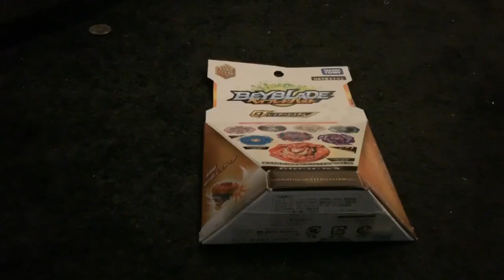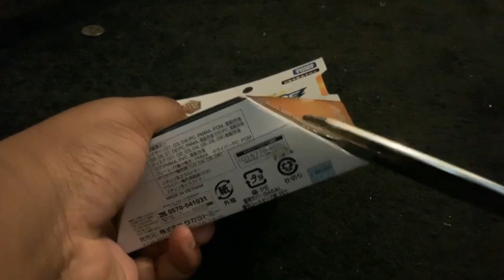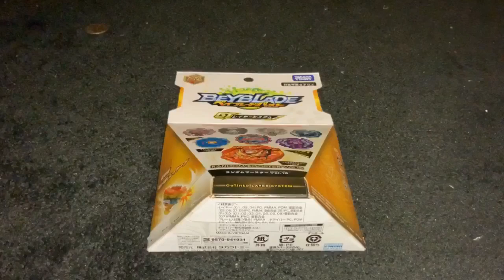UNBOXING 3 RANDOM BOOSTERS VOL 15